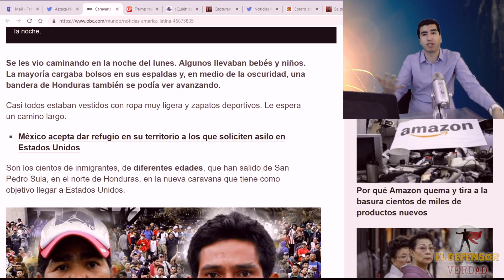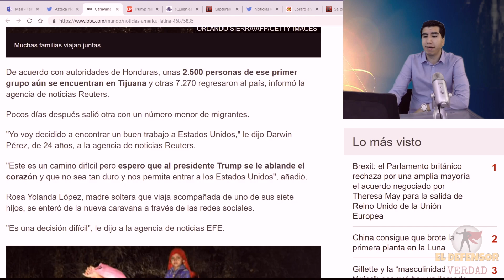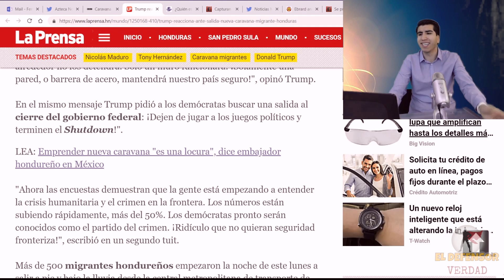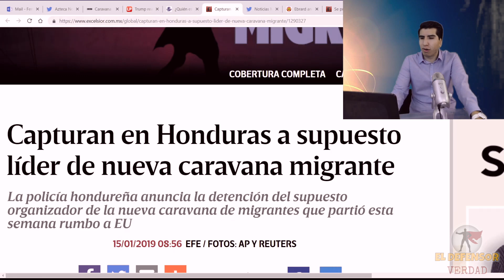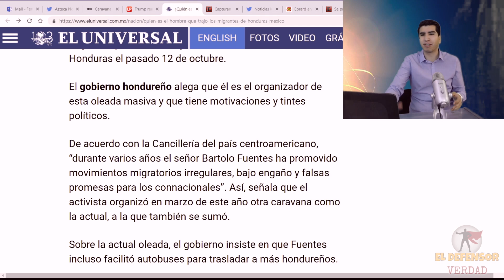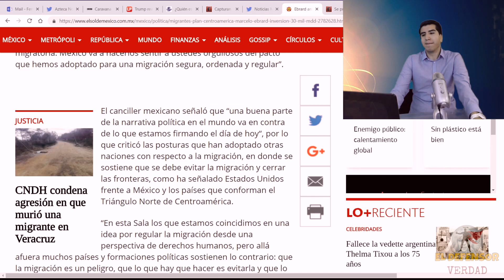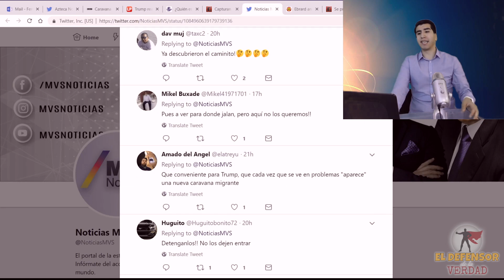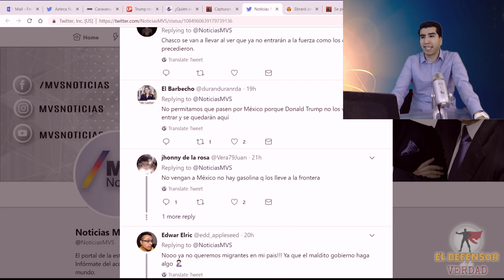Se Acercan Más Caravanas Migrantes: Otra Prueba De Fuego Para AMLO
Edición // Luis Urrecha @LUISSURRECHA